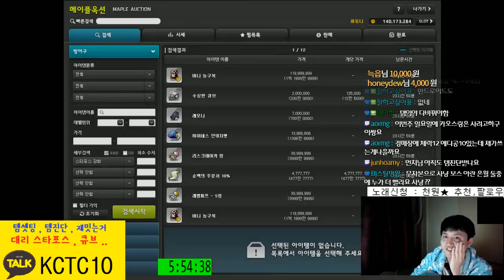[메이플스토리] 207(데몬어벤져,데벤져) 체력(25만) 템진단 및 진로 [ 먼치 ]